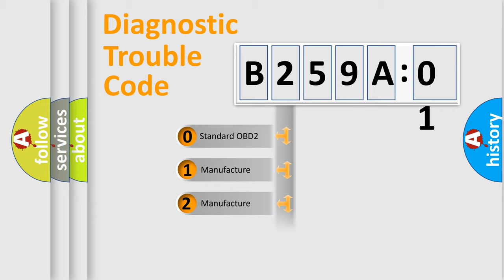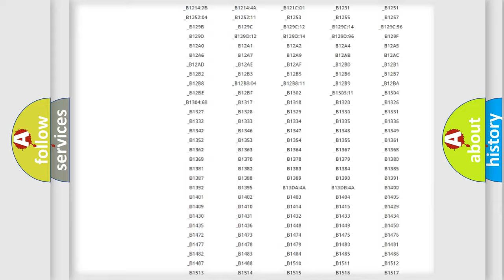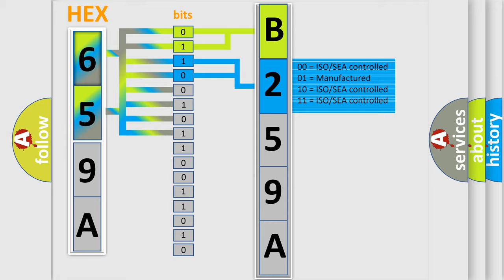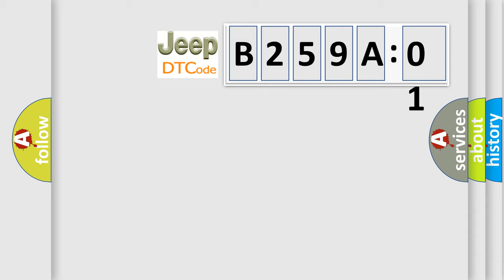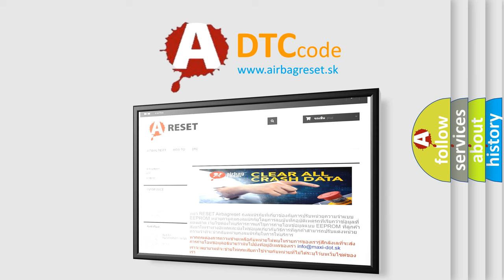DTC Jeep B259A-01 Short Explanation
Contents:
0:21 Basic DTC analysis according to OBD2 protocol standard.
1:48 Insight into programming
2:58 A diagnostically understandable description of the Diagnostic Trouble Code
3:05 Basic error definition

Make:
Jeep
Code:
B259A 01
Definition:
VVT solenoid B circuit high input
Cause: